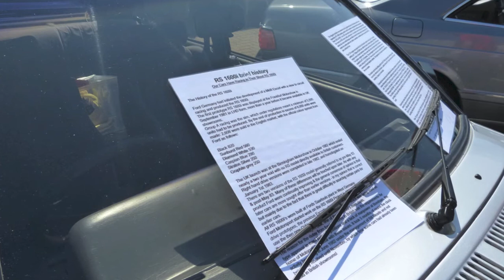1983 Ford Escort RS1600i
1983 Ford Escort RS1600i